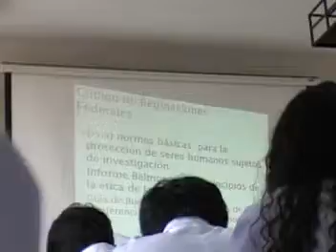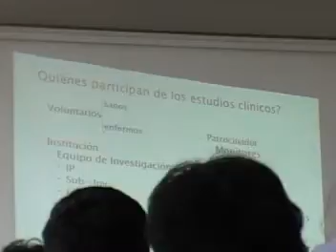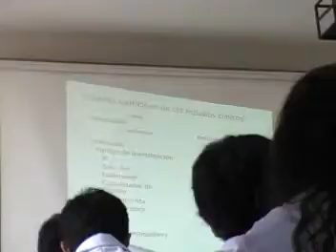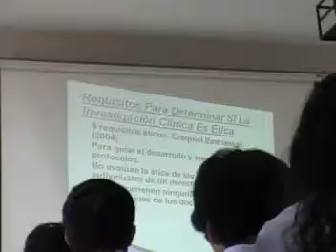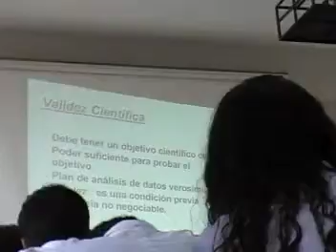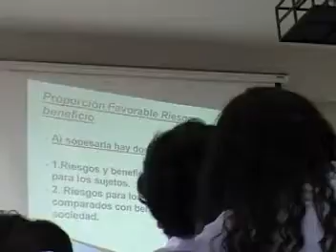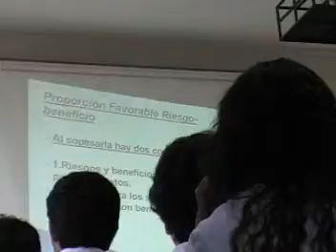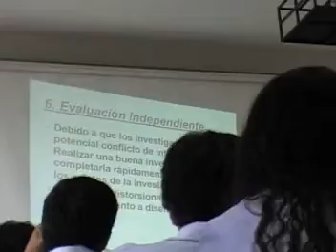ÉTICA DE LA INVESTIGACIÓN 2